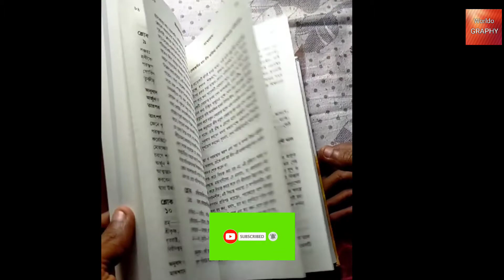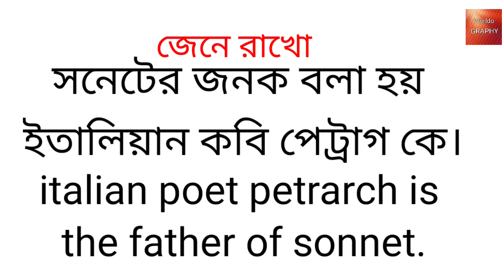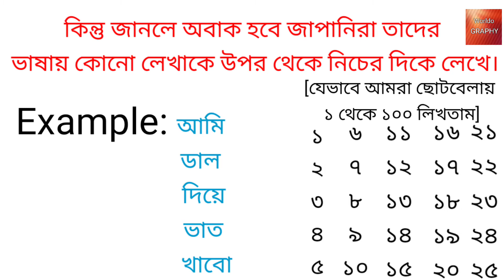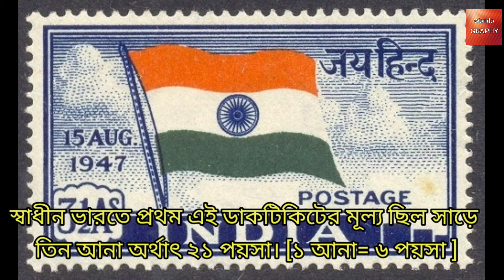বাংলা সাহিত্যের অজানা কিছু তথ্য || Unknown facts about bengali literature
Here you know the world biggest and smallest book name and also known that who first written bengali poem in black verse. And also known amazing facts video to my channel.

আরও কিছু ভিডিও আমার চ্যানেল এর দেখে নিও।

জীবনে সুখী হতে হলে অবশ্যই এই ভিডিওটি পুরো দেখো। আমি শেষে সুখী হওয়ার সিক্রেট বলেছি। বেশিরভাগ লোক জানে না।